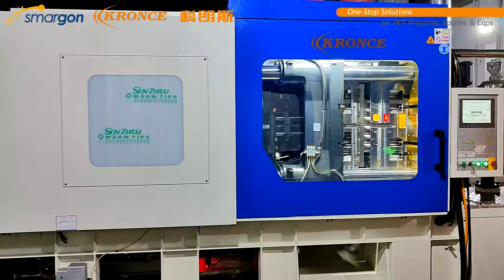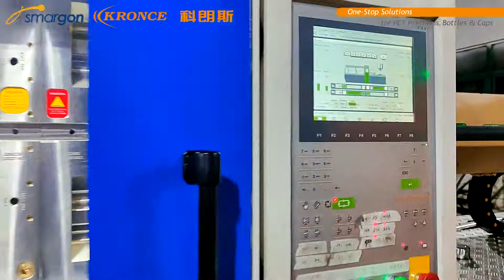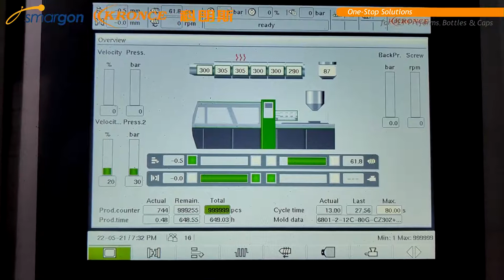Fantastic saving 2.5s！Increasing 8.3% capacity for 24-cavity, 63 grams PET preform production！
24-cavity, 63 grams PETpreform injectionmolding system，with triple-station preform takeoutrobotpostcooling，Our trial's cycle time is 27.5s, which is 2.5s shorten than estimates! The customer is happy with this perfect result which can have a 8.3% capacity increasing comparing with the expected.

Welcome to visit us for more videos of Kronce-Smargon equipments.

Best Regards,
Kronce-Smargon

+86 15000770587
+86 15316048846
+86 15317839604